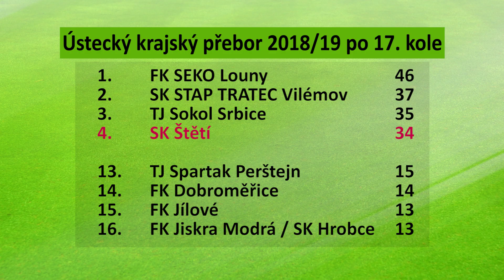Fotbal SK Štětí - FK Jiskra Modrá / SK Hrobce 2-1 PK 16.3.2019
SK Štětí- FK Jiskra Modrá/SK Hrobce
2:1 PK(1:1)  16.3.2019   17. kolo
Zimní fotbalová přestávka zamávala na pozdrav a v sobotu 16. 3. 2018 nastupovali fotbalisté SK Štětí v červených ke svému druhému a prvnímu letošnímu domácímu utkání. Před týdnem na hřišti ASK Lovosice vyhráli 2:0 a nyní je stadionu ve Štětí je čekal zachraňující se poslední celek tabulky FK Jiskra Modrá/SK Hrobce. Začátek připomínal ještě zimní spánek. Obě mužstva kopala jen málo nebezpečné rohy. Za Modrou Jan Dědič, odvrátil Jiří Vacek a ani dorážka se neujala. Stejnou výhodu měl na druhé straně i Tomáš Belák, ale nikdo z jeho spoluhráčů nedokázal trefit balón a usměrnit do zívající branky. Mnohem nadějněji už vypadal v 17. minutě centr Jakuba Slavíčka, který přistál na hlavě Tomáše Písaře a brankář hostů Milan Matějka musel natahovat ruce jako pavouk a odvrátil míč na roh. Domácí postupně začali zvyšovat obrátky. Správnou cestu si hledaka střela Slaničky, ale skončila ještě jen rohem.  Pak už to ale přišlo. Na centr Marka Fausta si nejlépe počíhal Pavel Fary a na dvakrát míč dopravil do sítě na 1:0. Střele z kopačky  Tomáše Klinského diváci zpočátku moc pozornosti nevěnovali, ale když se balón přiblížil k brance domácích, tak to v hledišti zašumělo. Chyběl jen kousek a mohlo být zle. Teda pro Štětí.(55:23)  Úvod 2. půle byla pro diváky nuda. Roh Marka Fausta odvrátil hostující brankář rozštěpem (67:21) a ani  trestný kop hostů neskončil nebezpečně. (71:52) Zajímavé věci se začaly dít až pak. Běžela 72. minuta, střídající Vojtěch Šotola našel dlouhým míčem před brankou spoluhráče s těžko vyslovitelným jménem Alaksandra Slykhouiskiho, který napoprvé trefil jen obránce, ale  po dorážce už mohl slavit vyrovnání na 1:1. (79:23)Domácí to tak nechat nechtěli a vedení si chtěli vzít zpět. Do konce už ale moc nezbývalo. Hlavička Slaničky skončila těsně vedle (80:55)Dalekonosným projektilem se představil Dominik Beruška, ale ani on se hrdinou zápasu nestal. Hosté výsledek 1:1 ubránili a šlo se na penalty bojovat o další bonusový bod.
Penalty
- Hosté se ujali vedení 1:0 brankou Bohuslava Matyse
- Na 1:1 s klidem srovnal Tomáš Belák
- Zahanbit se nenechal Tomáš Fejfar 2:1
- Svůj den měl i Jiři Vacek a srovnal na 2:2
- Do vedení dostal hosty Jan Dědič 3:2
- Klid našel i Dominik Beruška 3:3
- Pak se šlo na čtvrtou sérii a hostující Alaksandera Slykhouiski poznal, že tyč není správně postavená
- Získat náskok jedné branky mohl Rudolf Slanička a také to potvrdil, když upravil na 4:3 pro Štětí
- Vstřelit gól musel Vojtěch Šotola, ale balón jako dárek poslal cestujícím na pravidelné letecké lince Berlín-Praha.
Pro domácí je zisk 2 bodů ztrátou, chtěli 3. Spokojení s bodem byli ale hosté, kteří ve Štětí naposledy bodovali v roce 2011.

V neúplné tabulce se toho moc nezměnilo. SK Štětí je na 4. místě . Na 1. místě s velkým náskokem 9 bodů vládnou Louny. Velký boj bude ale o nesestupová místa. Od 13.do 16. místa je rozdíl 2 bodů v pořadí TJ Spartak Perštejn, FK Dobroměřice, FK Jílové, FK Jiskra Modrá/SK Hrobce.

SK Štětí zajíždí v příštím 18. kole 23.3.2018  na hřiště FK Jílové, kde je výkop v 15:00 a další domácí zápas sehraje v sobotu 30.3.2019, kdy v 10:15 přivítá nováčka přeboru FK Dobroměřice.